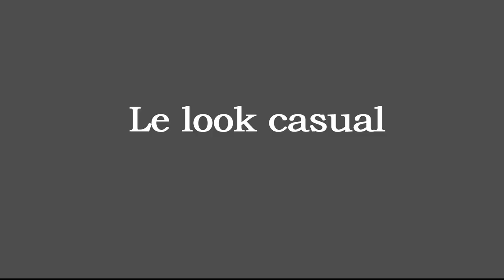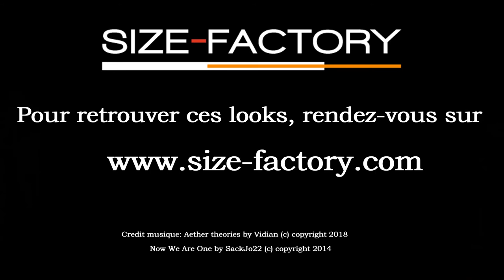3 idées pour un look stylé cet été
L'été 2018 arrive à grand pas et vous manquez d'inspiration pour vos tenues !
Vous hésitez entre la chemise, la chemisette ou le tee-shirt, pas de panique ! Nous vous avons concocté 3 looks parfaits pour cet été !